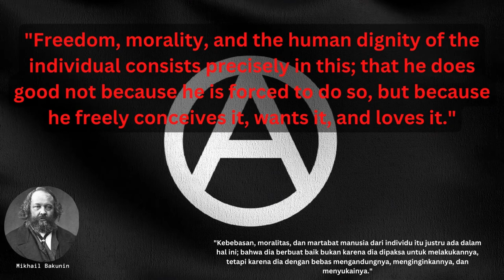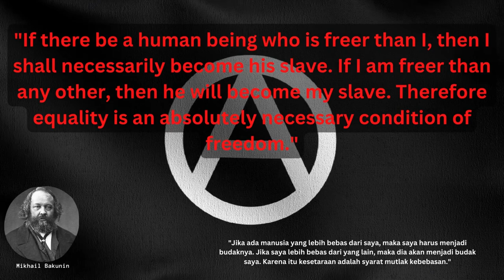7 Quotes from MIKHAIL BAKUNIN that are Worth Listening To! Anarchism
Mikhail Alexandrovich Bakunin was a Russian revolutionary anarchist, socialist and founder of collectivist anarchism. He is considered among the most influential figures of anarchism and a major founder of the revolutionary socialist and social anarchist tradition. Bakunin's prestige as a revolutionary also made him one of the most famous ideologues in Europe, gaining substantial influence among radicals throughout Russia and Europe.
Mikhail Alexandrovich Bakunin adalah seorang politikus Rusia. Bakunin adalah salah satu dari pemikir anarkis terbaik. Bahkan banyak yang menyebut bahwa ia adalah salah satu "pendiri gerakan anarkisme". Bakunin merupakan seorang tokoh anarkis yang mempunyai energi revolusi yang dahsyat.